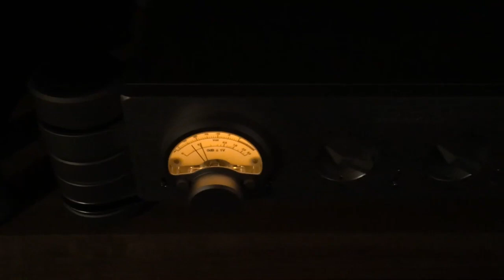2XHD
Trio de Curda was recorded with a stereo tube microphone using the Blumlein microphone technique on a Nagra IV -S tape recorder by René Laflamme. Music play back in his 2XHD mastering facility.